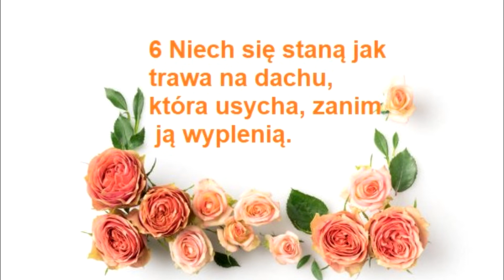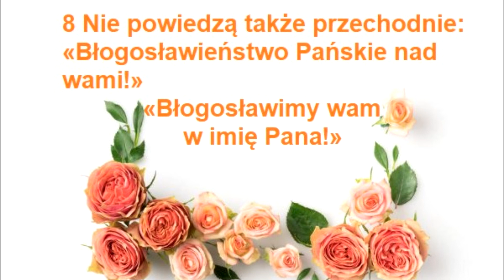PSALM 129 - UCIŚNIONY IZRAEL WZYWA BOŻEJ POMOCY - PSALMY Z PUENTA - BIBLIA TYSIĄCLECIA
Ps 129, 1 - Ps 129 Pieśń pielgrzymów, o motywach ufności, i złorzeczenie pod adresem niegodziwych.

Ps 129, 1 - Tj. od czasu pobytu w niewoli egipskiej - Jr 2,2; Oz 2,17; Oz 11,1.

Ps 129, 3 - Mowa o karze cielesnej - Iz 51,23.